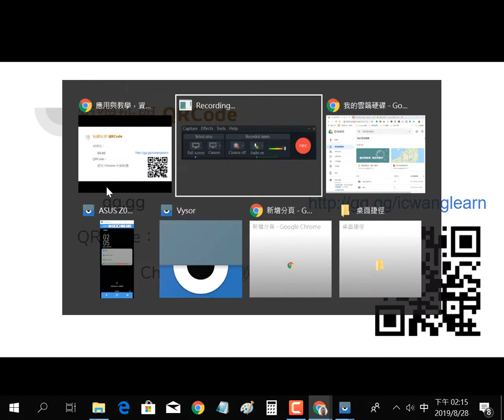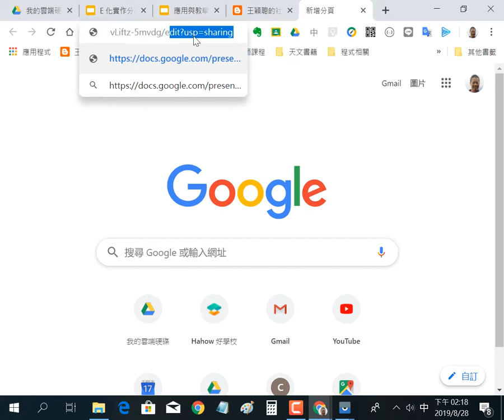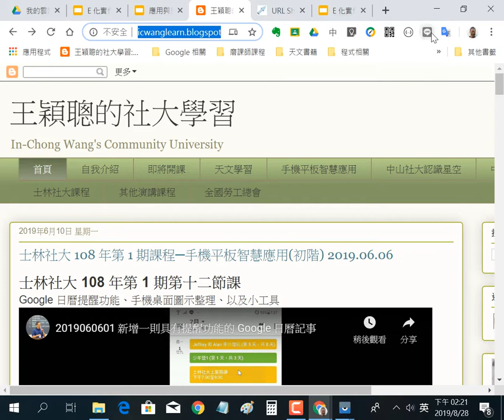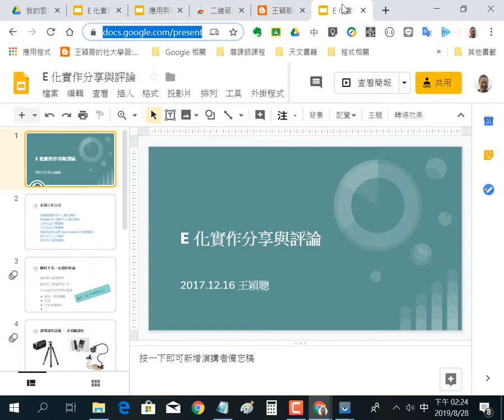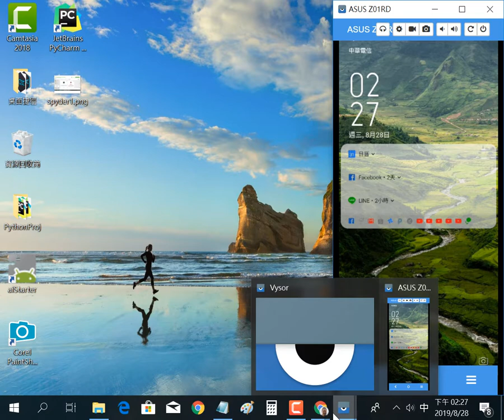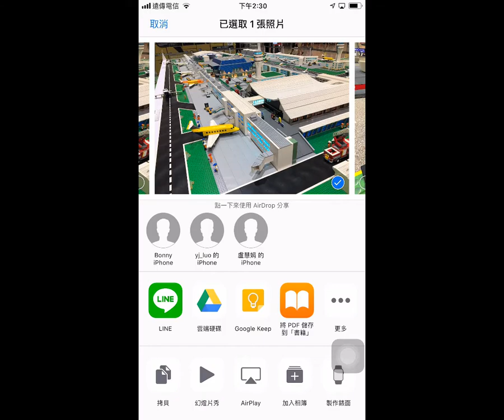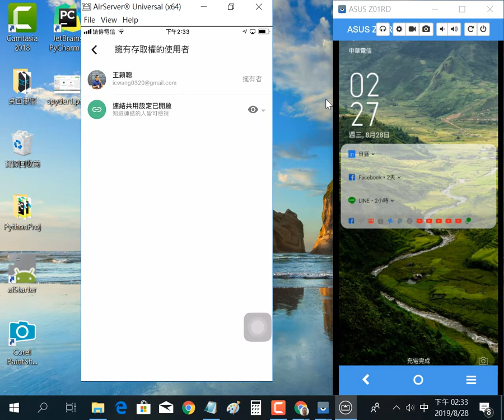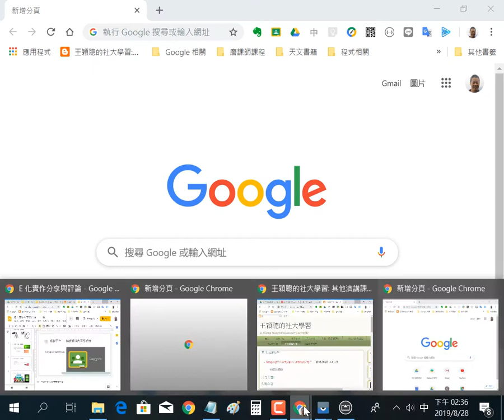2018082801 短網址與QRCode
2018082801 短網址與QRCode